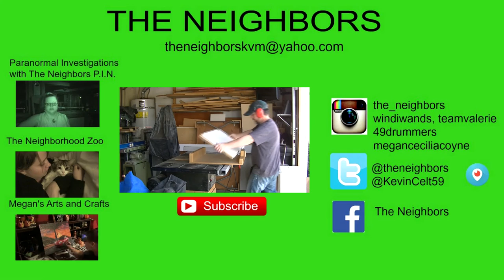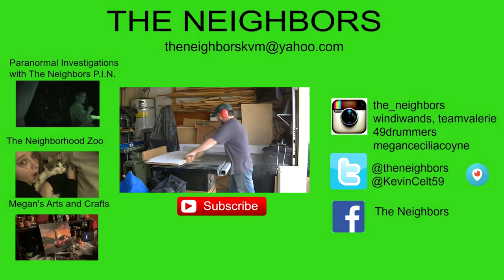CHRYSTAL IS CHEESY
Valerie enjoys one last storm before she packs up to head back to California!  Kevin looses things and Chrystal makes quesadillas and says goodbye to all her fans!